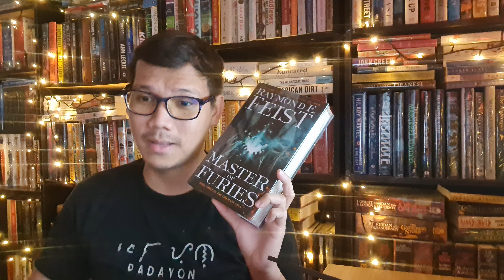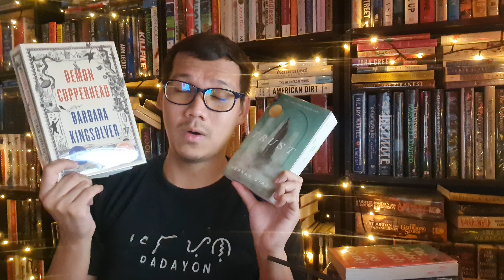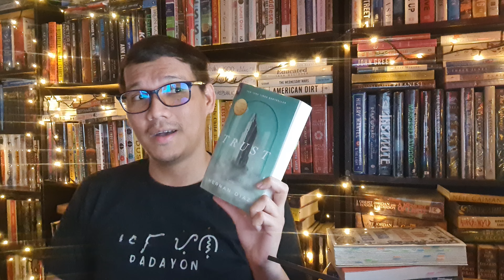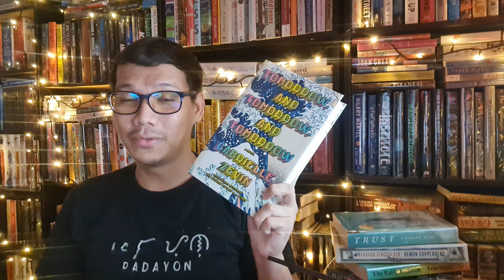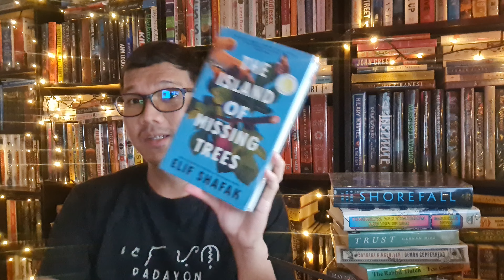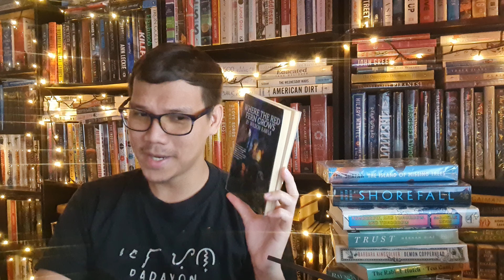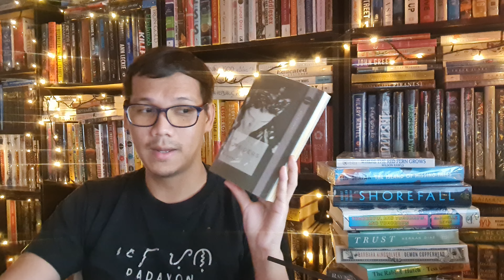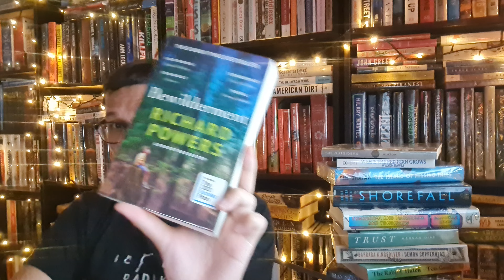Book Haul from Filipino Bookstores